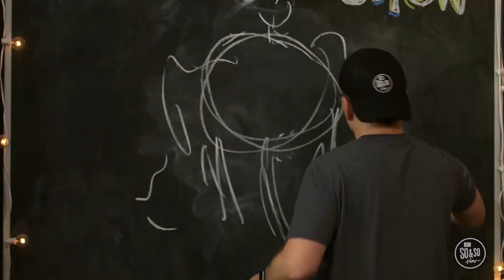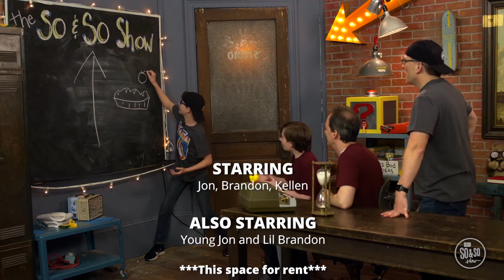6th - 7th Grade Virtual T.E.A.M. Week 4 Online Experience "Indescribable"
It's the 4th Week of Virtual T.E.A.M.! If you are in 6th - 7th Grade this video is for you!!!